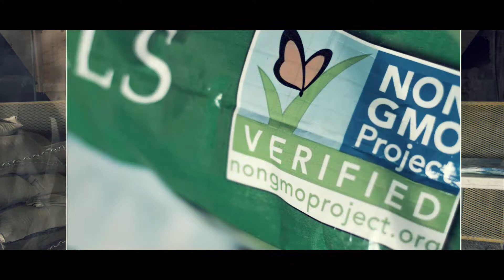Amazon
Hiland Naturals representative, Aaron Gerber, answers the customer question...

"Why does Amazon charge so much for your feed."